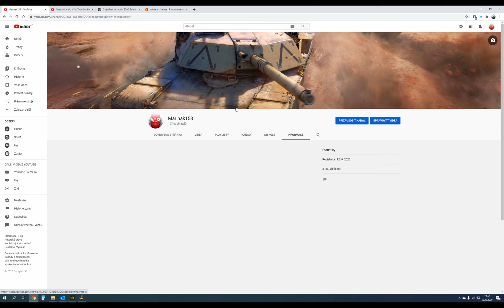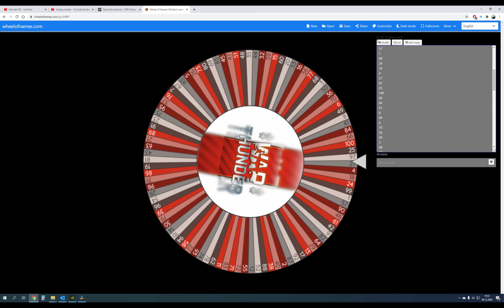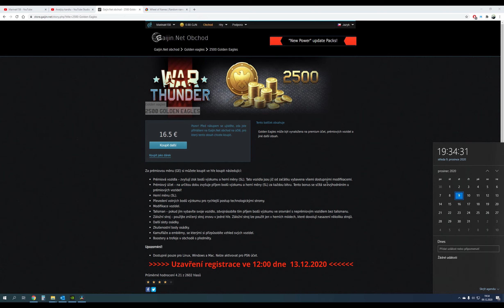Warthunder CZ #15 │SOUTĚŽ │ Dej sem zlaťáky!